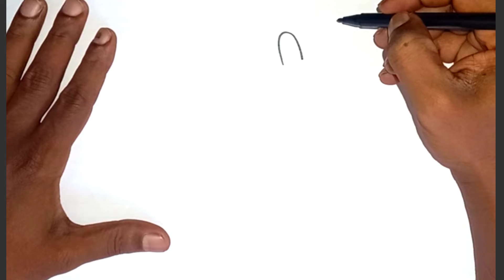how to draw donald duck || Donald Duck Easy Drawing [ഡൊണാൾഡ് ഡക്കിനെ വരക്കാം ] walt disney world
In this video I shown You, how to draw donald duck || Donald Duck Easy Drawing [ഡൊണാൾഡ് ഡക്കിനെ വരക്കാം ]

डोनाल्ड डक कैसे आकर्षित करें,
como desenhar pato donald,
si për të nxjerrë rosë donald,
yuav ua li cas kos donald os,
ਡੋਨਲਡ ਬਤਖ ਕਿਵੇਂ ਖਿੱਚੀਏ,
ዶናልድ ዳክዬን እንዴት መሳል እንደሚቻል,
hogyan kell felhívni a donald kacsát,
cum să atragă rața Donald,
كيفية رسم بطة دونالد,
как нарисовать дональда дака,
cara menggambar bebek donald,
কিভাবে ডোনাল্ড হাঁস আঁকতে,
ಡೊನಾಲ್ಡ್ ಡಕ್ ಅನ್ನು ಹೇಗೆ ಸೆಳೆಯುವುದು,
如何画唐老鸭,
如何畫唐老鴨,
도널드 ,
டொனால்ட் வாத்து எப்படி வரைய வேண்டும்,
డోనాల్డ్ బాతును ఎలా గీయాలి,
วิธีการวาดเป็ดโดนัลด์,
ڈونالڈ بتھ کو کس طرح کھینچنا ہے,
wie man Donald Duck zeichnet,